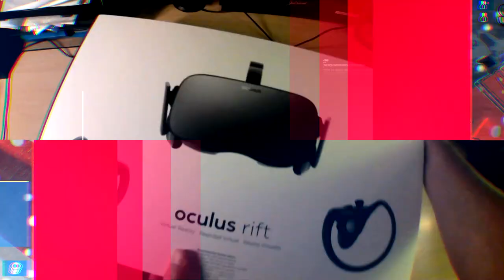What's Squad Lead Like? Sim UK Leads from the Front | Hell Let Loose (Alpha Preview)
◆◇◆ Get STEAM Games For Less + Support Sim UK ◆◇◆

Welcome to Sim UK, today our video features Hell Let Loose.

◆◇◆ WANT MORE VIDEOS LIKE THIS? Click LIKE ✔ ◆◇◆

► TWITCH - Join Sim UK LIVE & become part of the channel

◆ GAME DETAILS ◆
Title: Hell let Loose
Genre: WWII FPS
Developer: Black Matter
Publisher:  Black Matter
Released : TBC

► ABOUT Hell Let Loose ◄
​​You've never played World War 2 the way it was meant to be played... with lumbering tanks dominating the battlefield, crucial supply chains fueling the frontlines, being a cog in the machine of colossal combined arms warfare. Hell Let Loose puts you in the chaos of war, complete with deep player-controlled vehicles, a dynamically evolving frontline, and crucial platoon-focused gameplay that commands the tide of battle. This is a simulation of war... not an arcade arena shooter.

Developed for PC in Unreal Engine 4, on paper, Hell Let Loose is a realistic multiplayer World War Two combined arms first person shooter of open battles of up to 100 players with infantry, tanks, artillery and a shifting front line. At it’s core is a unique resource-based strategic meta-game that is easy to learn, but hard to master.

A platoon-based realistic multiplayer first-person shooter for PC set during the Second World War.

HUGE BATTLES - 100 players per game, 50 per team

COORDINATE - Win through teamwork, tactics, and communication

A NEW METAGAME - Capture sectors and resources to beat your enemy into submission

COMBINED ARMS - Over 20 different player-controlled vehicles and deployed weapons

EPIC THEATER OF WAR - Do battle across a 1:1 scale 4 kilometer-squared map

MORE THAN THE TWITCH - Supply, capture and building systems ​

EXPERIENCE HISTORY - Historically accurate arsenal with realistic weapon behavior

A MODERN ENGINE - Developed for Unreal Engine 4
== PC SPECS ==
2 x SSD
Windows 10